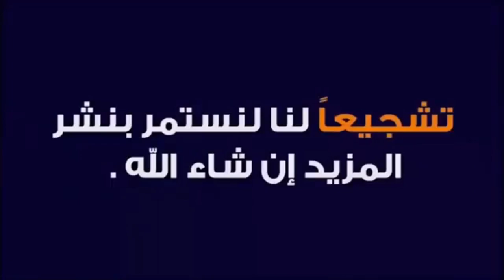حريشات صغار مالحين بمذاق خطير من اسرع و الذ ما يمكن تحضري و بكمية وفيرة